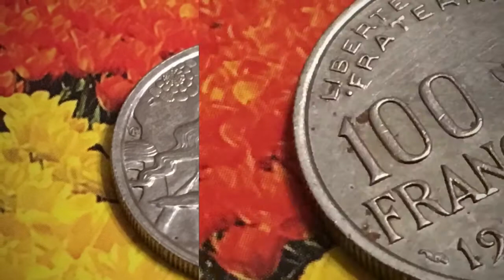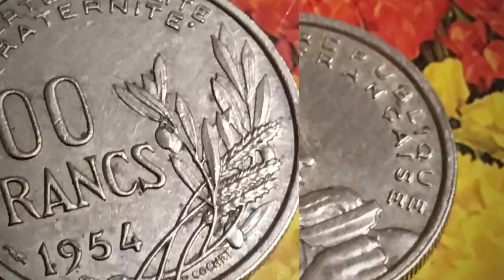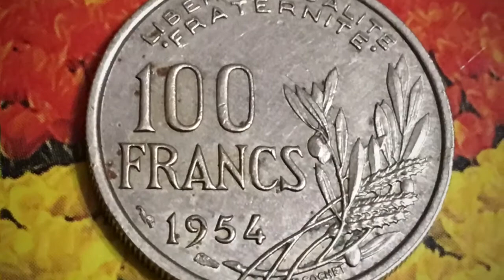100 Francs 1954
Монета 100 Франков 1954 Франция